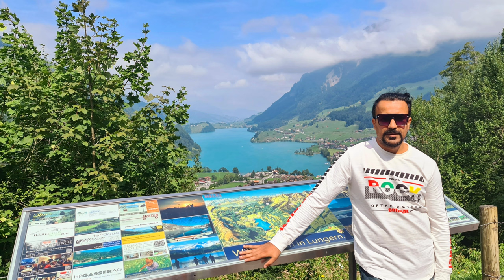Explore Switzerland in 2023–An Unforgettable Road Trip Through the Majestic Mountains of Lake Brienz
Lake Brienz (German: Brienzersee) is a lake just north of the Alps, in the canton of Bern in Switzerland. It has a length of about 14 kilometres (8.7 mi), a width of 2.8 kilometres (1.7 mi) and a maximum depth of 260 metres (850 ft). Its area is 29.8 square kilometres (11.5 sq mi); the surface is 564 metres (1,850 ft) above the sea-level. It is fed, among others, by the upper reaches of the Aare at its eastern end, the Giessbach at its southern shore from steep, forested and rocky hills of the high Faulhorn and Schwarzhoren more than 2,000 metres (6,600 ft) above the lake, as well as by the Lütschine, flowing from the valleys of Grindelwald and Lauterbrunnen, at its southwestern corner. It flows out into a further stretch of the Aare at its western end. The culminating point of the lake's drainage basin is the Finsteraarhorn at 4,274 metres above sea level.

The village of Brienz, from which the lake takes its name, lies on the northern shore to its eastern end. In the west, the lake is terminated by the Bödeli, a tongue of land that separates it from neighbouring Lake Thun. The village of Bönigen occupies the lake frontage of the Bödeli, whilst the larger resort town of Interlaken lies on the reach of the Aare between the two lakes. The village of Iseltwald lies on the south shore, whilst the villages of Ringgenberg, Niederried and Oberried are on the north shore.

The lake is poor in nutrients, and consequently, fishing is not very important. Nevertheless, in 2001 10,000 kg fish were caught.[citation needed]

There have been passenger ships on the lake since 1839, and currently there are five passenger ships on the lake. The ships are operated by BLS AG, the local railway company, and link Interlaken Ost railway station, which they access using a 1.3-kilometre (0.81 mi) long navigable stretch of the Aare, with Brienz and other lakeside settlements. The ships also connect to the Giessbachbahn, a funicular which climbs up to the famous Giessbach Falls.

The Brünig railway line follows the northern shore of the lake, along with a local road, whilst the A8 motorway adopts an alternative and mostly tunnelled route above the southern shore.

There has been a regular boat service on Lake Brienz since 1839. Today, the fleet numbers five boats, including the splendidly renovated steamer the "Lötschberg", built in 1914. Especially in summer, there are a number of special excursions in addition to the regular service: for example, the "Fondue boat", the "Breakfast boat", the "Alpine-style brunch", the Halal Cruise", the "Hooked on fish ...", Evening round trips on SS Lötschberg" or the "Swiss BBQ Cruise", particularly popular with visitors from abroad who wand to try all the Swiss culinary specialities.

The regular boat service links all the little places around the lake on its route from the chic resort of Interlaken on the western side to the idyllic little town of Brienz in the east. From Brienz, the oldest steam rack railway in Switzerland, the Brienz-Rothorn Railway, takes you up to the Brienzer Rothorn (235 m). From here there is a lovely panoramic view of the lakes and mountain chain. The Brienzer Rothorn is also the starting point for some exciting hikes, not least over the summit to the Brünig Pass.

Another destination for a boat trip on Lake Brienz is the Giessbach Falls. The roaring waterfall thunders in a number of different stages down 500 metres into the lake. Immediately beside it is the historic Grand Hotel Giessbach, which looks like a fairytale castle. The oldest funicular railway in Europe leads from the landing-stage in Giessbach straight up to the hotel and the mighty waterfall. Another popular excursion is to walk along the southern bank of Lake Brienz from Bönigen via Iseltwald to Giessbach.